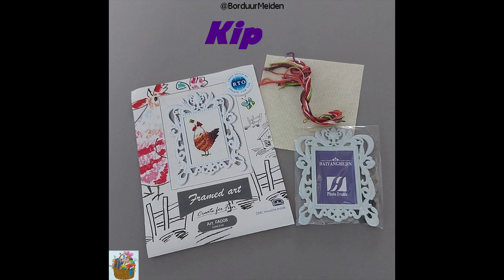Floss Tube ~ Chickens ~ Borduurmeiden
hier zien jullie hoe ik deze 2 kippen maak.

Here do you see how i make this 2 chickens.
 have fun with watching.
Our Site is by the way in Dutch.